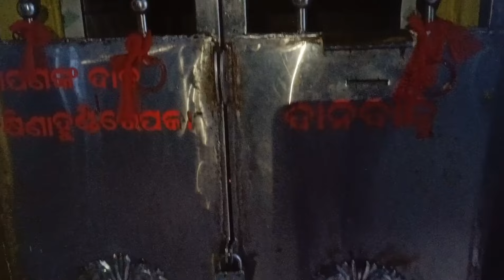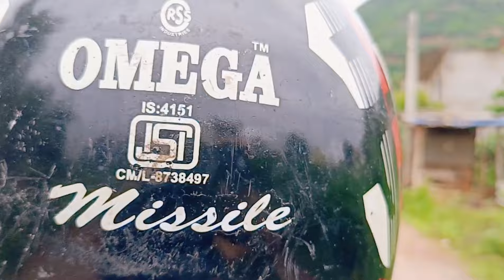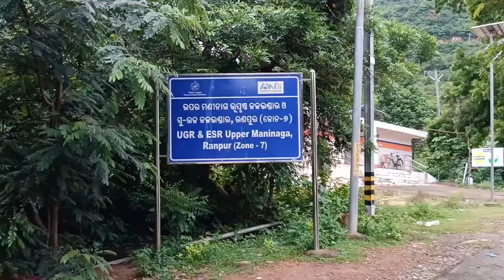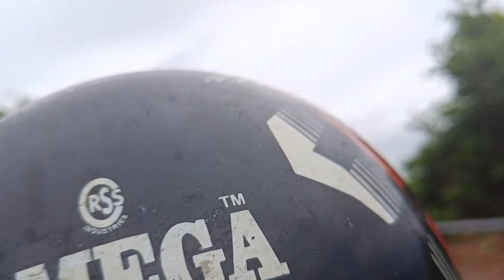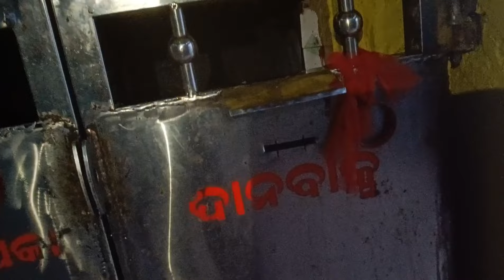Mani naga temple ।। ରେ କିଛି କାହାଣୀ ଅଛି 😱😱Rana pura hill ।।ମଣିନାଗ#stodia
Mani naga temple ।। ରେ କିଛି କାହାଣୀ ଅଛି 😱😱Rana pura hill ।।stodia